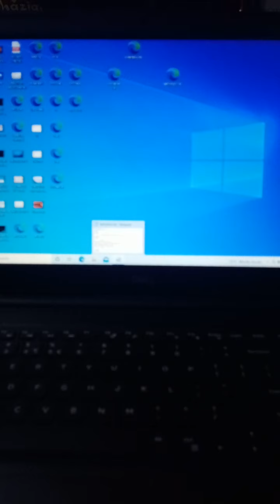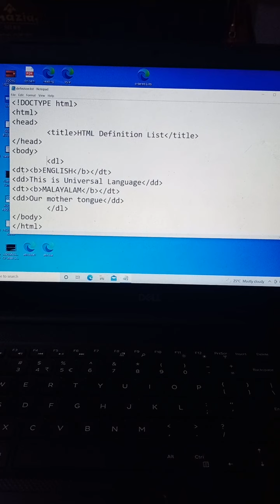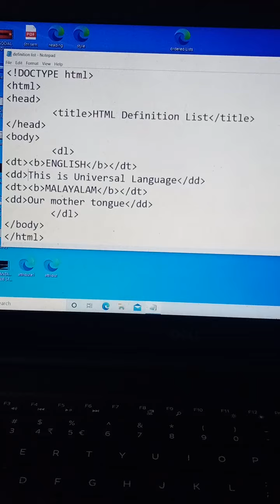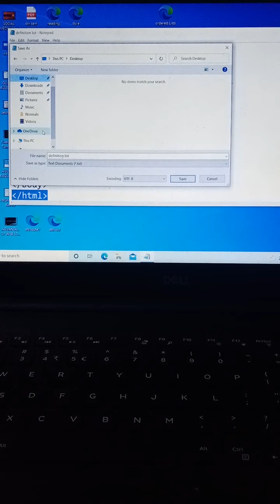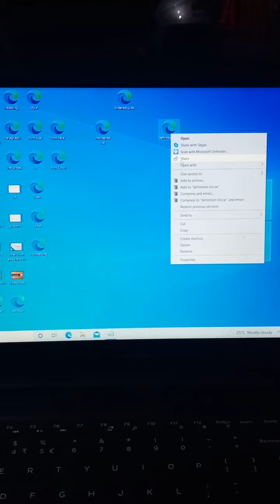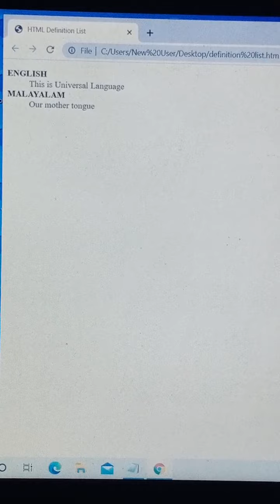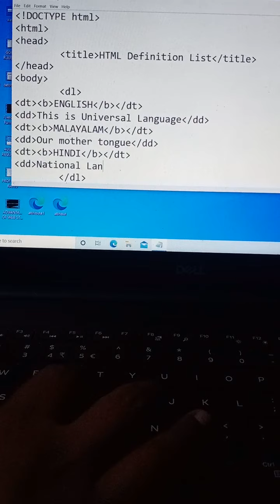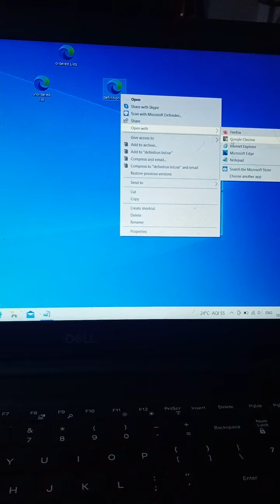HTML Definition List